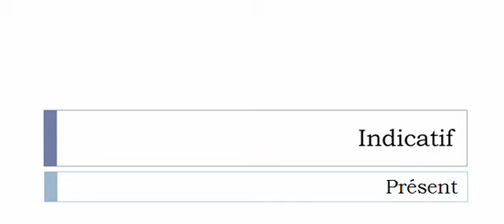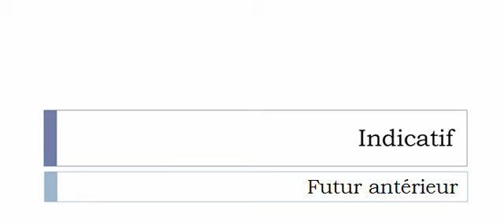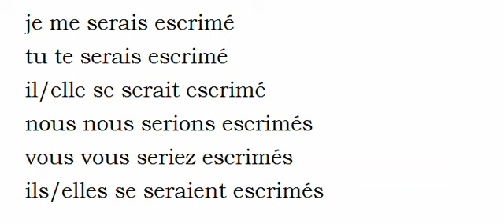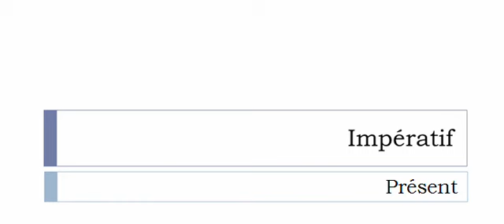フランス語を学ぶ = 共役 = S'escrimer